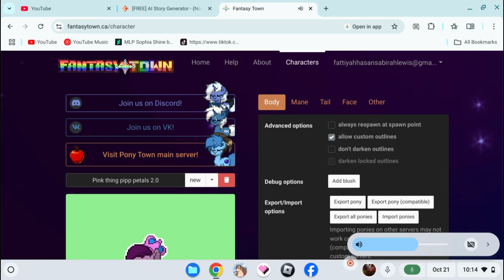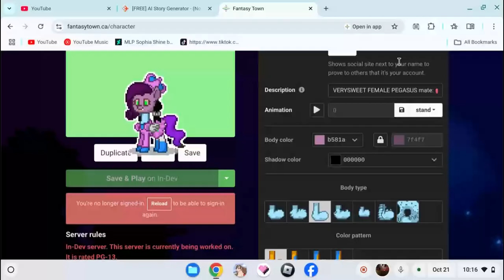what is wrong with her?!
she has major issues along with her mate and soulmate bff Olive oil and Mr. Smelly fave the trolling Arabian horse and olive oil the no 1and no 2 smelling pony my gosh pink thing pipp petals 2.0 need serious helpXD